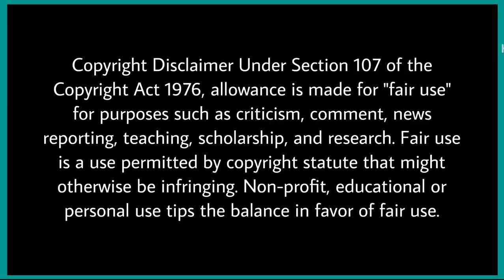Baglon me But Wali Kahani | AHAMAD NAQASHBANDI Exposed by | Engineer Muhammad Ali Mirza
ENGINEER MUHAMMAD ALI MIRZA
engineermuhammadalimirza
Muhammad Ali Tarik jameel
Tarikh masood
EMAM
Muhammad Ali mirza
World
Earth
MUSLIM
MR INDIAN HACKER
TAUHA JALIL
MOLVI WITH AN ATTITUDE
QURAN
SCIENCE
ZAIKIR NAIK
DR ISRAR AHMED
MADINA
HARAM
HALAL
RAZA ZIA UL HAQ
AHMED RAZA
MUFTI MENK
islam
deen
Pakistan
india
SAUDI ARABIA
Respect
Mr beast
bb ki vines
shorts
viral shots
youth club
cars
car
Bike
Bikes
Bike rider
rider
Drift
followers kese increase kese
MOLVIWITHATTITUDE
SHORT PAR VIEW KESE LAAYE
SHOTS VIRAL KESE KRE
REEL VIRAL KESE KRE
REELS VIRAL KESE KRE
VIDEO EDIT KESE KRE
4K VIDEO KESE EDIT KRE
TARIKH MASOOD KE BAYAN
TARIKH JAMEEL KE BAYAN
ISLAMIC BAYAN
DEEN KI BAATE
KYA MUSIC SUNNA HARAM HAI
MUSIC
SONGS
LOFI SONGS
SAD SONGS
OLD SONGS
how to increase follower's

💝Some lessons from the holy Quran. 🌟 may Allah granted certificate understanding..

🌙Powerful words to know and to say day or night or both ...

🌴Share, re-post to benefit others

💎And remind, for indeed, the reminder benefits the believers. -(51:55)

📑So remember Me; I will remember you. And be grateful to Me and do not deny Me. -(2:152)

💐The Messenger of Allah () said: "One who guides to something good has a reward similar to that of its doer" - (Sahih Muslim)

🤲May Allah () forgive our sins, multiply our hasanat, grant us and our family good health, happiness at every step of life, May Allah bless us with good people around us and allocate a place for us in Jannatul Firdaws.

✨سبحان الله✨
 •Subhaan'Allah

😍الحمدلله😍
•Alhamdulillah

•La'ilaaha'illallah

❤️الله اکبر❤️
•Allahu Akbar

 💎أستغفر الله💎

•La hawla wa la quwatta illa billaah

•Allahumma sallee wa salim 'ala nabiyina Muhammad

💙May the peace and blessings of Allah be upon our beloved Prophet Muhammad.

💓Allaahumma salli 'ala Muhammad wa 'ala aali Muhammad kama salayta 'ala Ibraaheem wa 'ala aali Ibraaheem, innaka hameedun majeed. Allaahumma baarik 'ala Muhammad wa 'ala aali Muhammad kama baarakta 'ala Ibraaheem wa 'ala aali Ibraaheem, innaka hameedun majeed.

Tags!